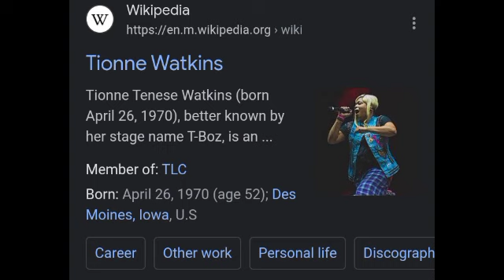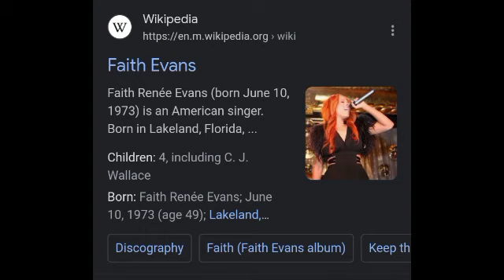T Boz is Faith Evans!